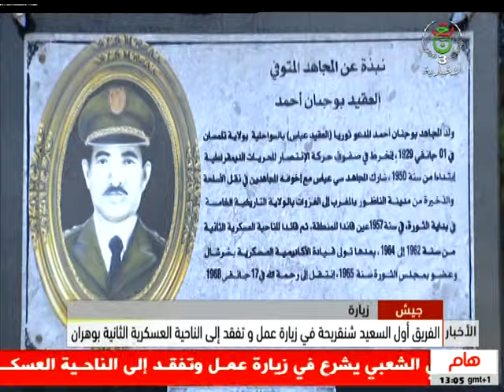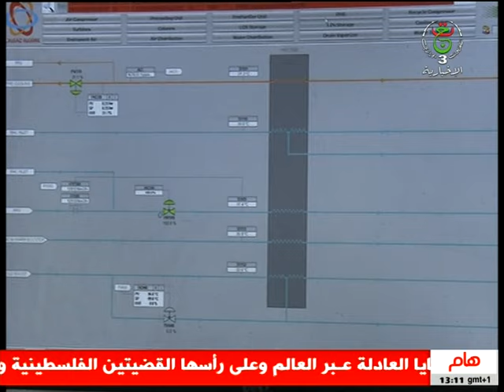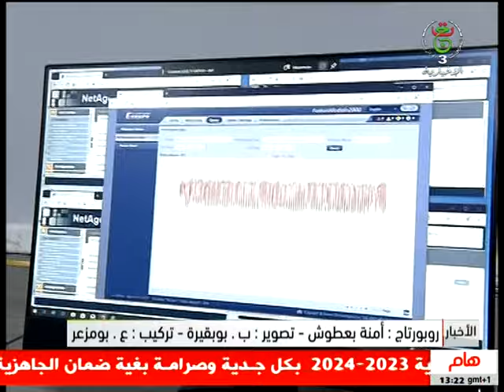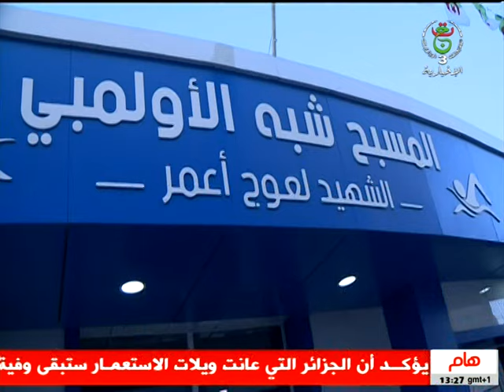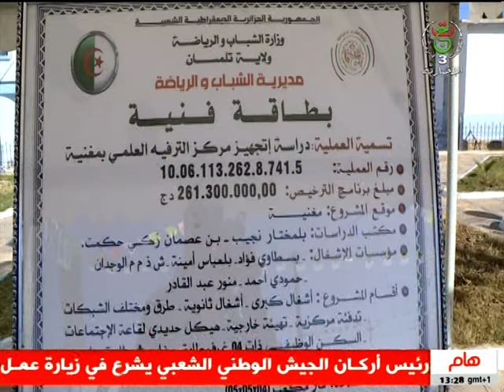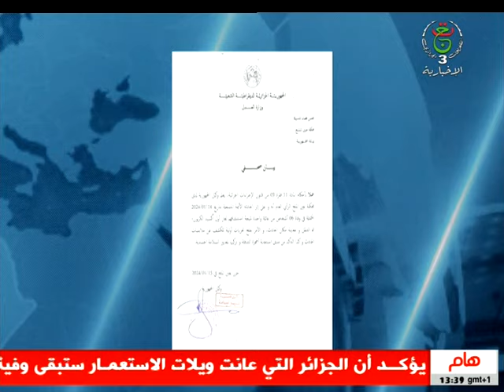نشرة أخبار 13:00 | 15-01-2024